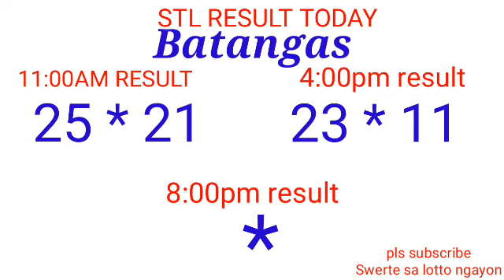STL - QUEZON,BATANGAS,LAGUNA July 14, 2022 2ND DRAW RESULT